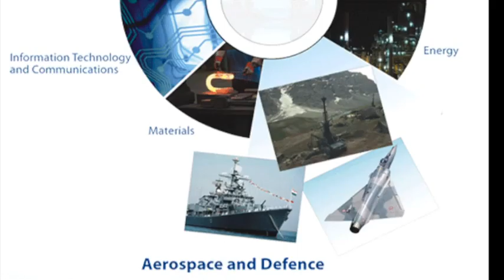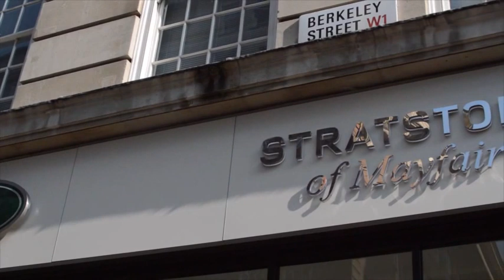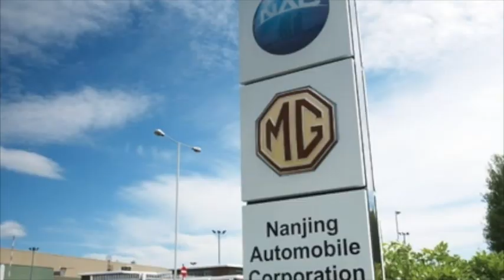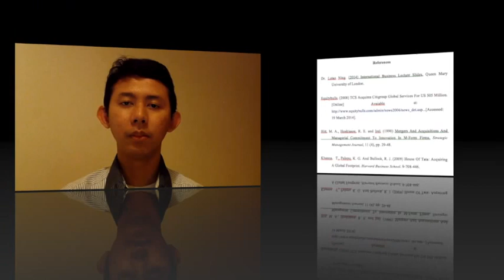International Business Strategy - House of Tata: Acquiring a Global Footprint (Tata case study)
This video consists of:
1. The impact of globalisation on the development of Tata Group,
2. Key global strategies of Tata Group operating companies,
3. The reasons why Tata Motors have bid Ford's Land Rover and Jaguar units as part of its globalisation efforts,
4. Future perspective.

BUSM089 International Business Strategy, Queen Mary University of London.
Prepared by:
Akira Wongwan,
Satika Rattarangsi,
Bin Chen,
Paarth Malhotra,
Ahmad Fattaya